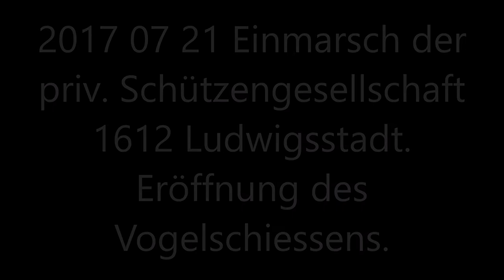2017 07 21 Einmarsch der priv Schützengesellschaft 1612 Ludwigsstadt Eröffnung des Vogelschiessens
wir sitzen mit ein paar Freunden ganz gemütlich bei Italiener in Ludwigsstadt. Plötzlich ertönt ein Donnerschlag aus einem Böllergeschütz. Dann kam die Überraschung.